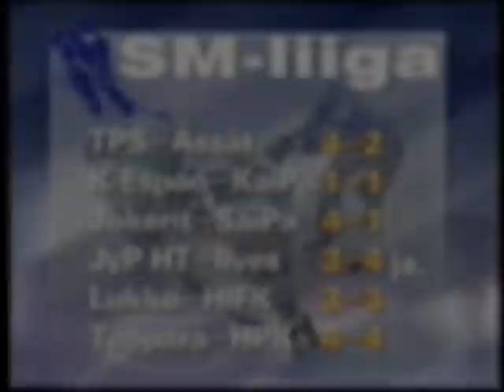Ässät 96-97 (1/2)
Ässien toimitusjohtaja Veli-Pekka Ketola erottaa valmentaja Veli-Pekka Ketolan neljän turpasaunan jälkeen ja palkkaa tilalle Ranskan maajoukkuevalmentaja Juhani Tammisen. Siitähän se homma sitten pikkuhiljaa lähti.

Syyskauden tunnelmia.